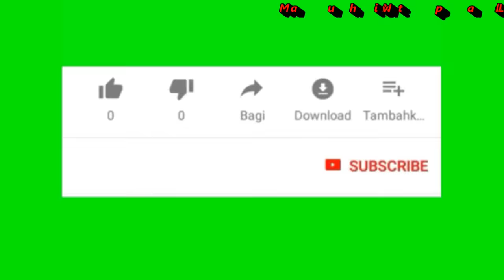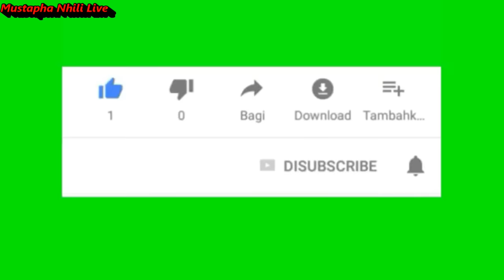Rai 2020 | Rai Jdid 2020 | Ray Way Way-Cheb Amar Mustapha Nhili Live|عشقك انتي جريمة درتي قلبي سليمة